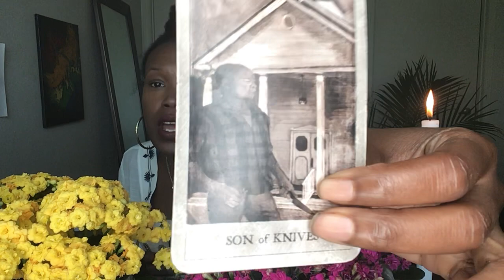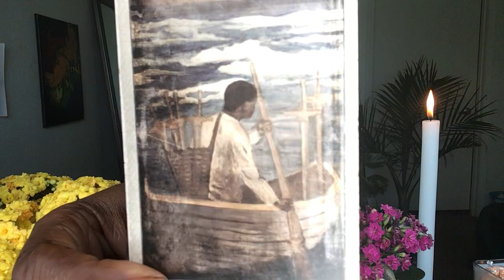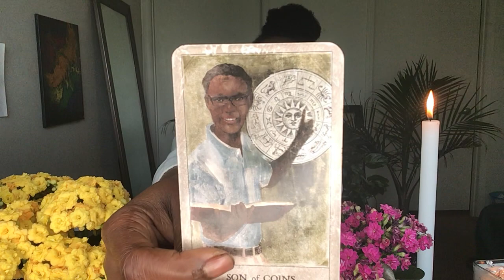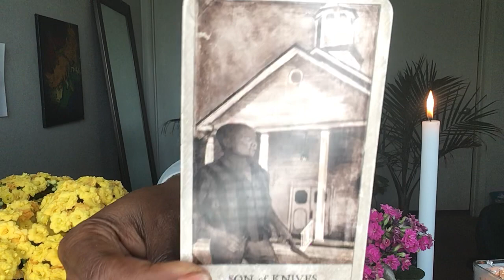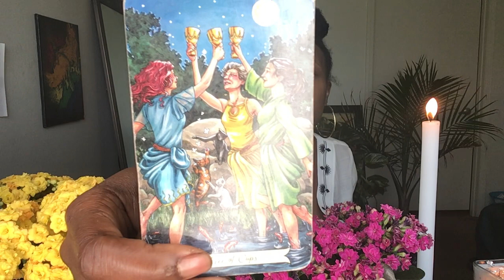Leo’s Your Soulmate Is Already Connected To Another Soulmate ( June Read)